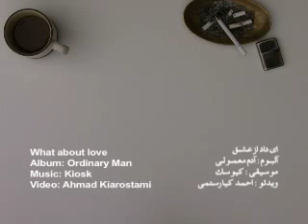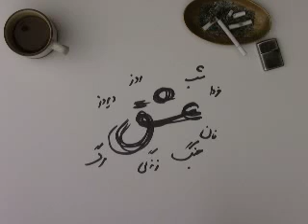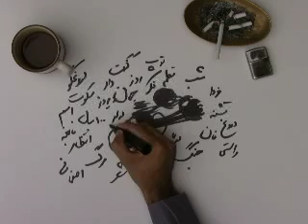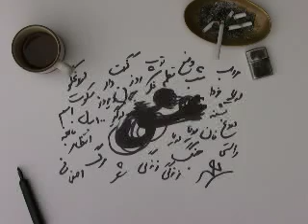Kiosk : Ey Dad Az Eshgh (what about love)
Directed by: Ahmad Kiarostami .
Album: Ordinary Man